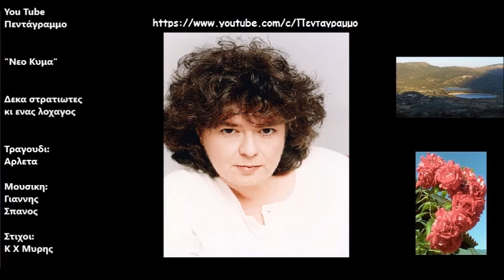Δεκα στρατιωτες κι ενας λοχαγος